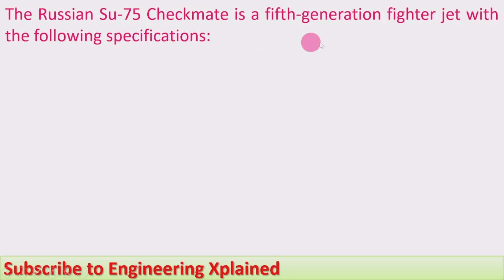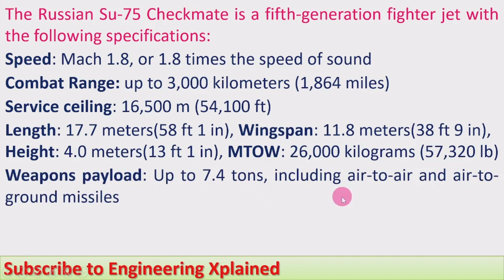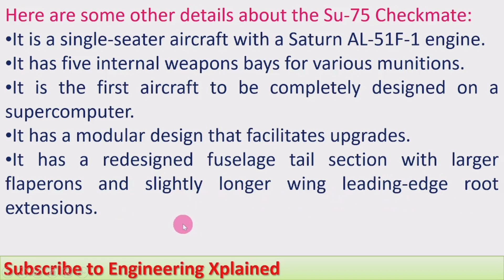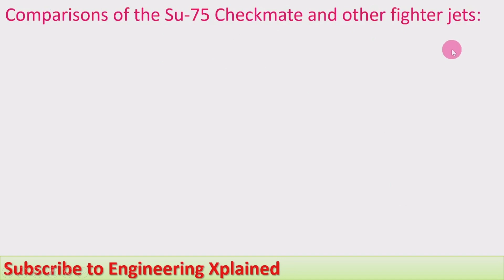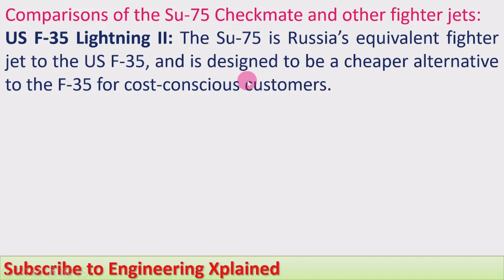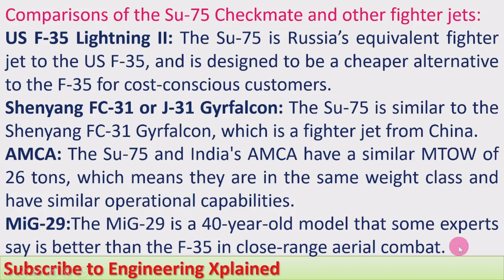Russian Su-75 Checkmate Fighter Jet | Defence and Science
Russian Su-75 Checkmate Fighter Jet
Defence and Science

Welcome to the Engineering Xplained YouTube channel which provides valuable information and guidance for engineering students.